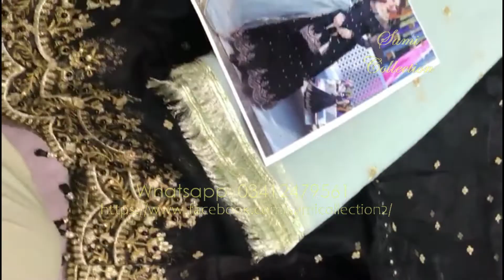Asim Joffa Orgenza Embroided Frock Hit Code 2021-2022 | Sami Collection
kashees bridal dress
party wear maxi
sana safinaz design
maria b
sami collection
latest cloth design
fasion dress
summer fasion
winter fasion
clothing store
Lollipop kuties
Kashees Party Wear
Weding Collection
Asim Joffa